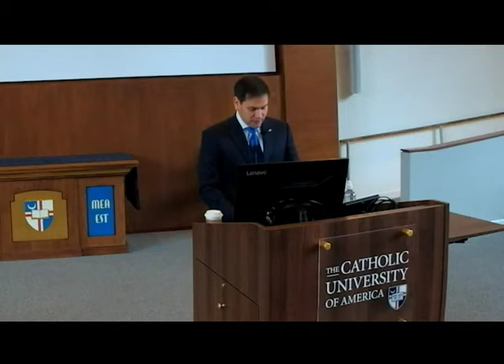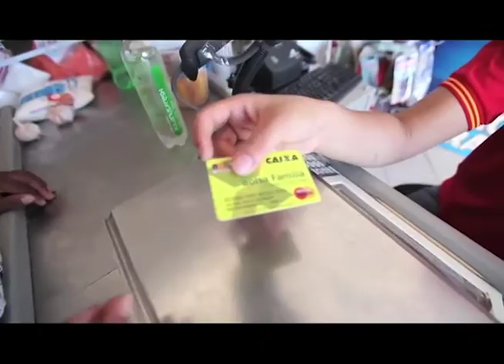Rubio Promotes ‘Common Good Capitalism’ at CUA Event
Senator Marco Rubio turned to his Catholic roots to make his case for a restoration of “common good capitalism,” in an address at the Catholic University of America on Tuesday, saying that the market economy can at times interfere with building strong communities.